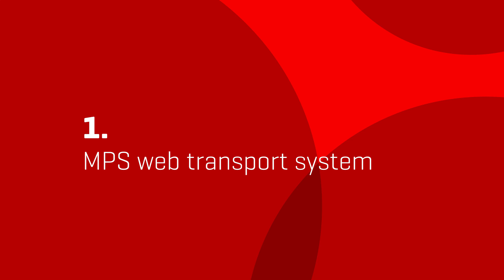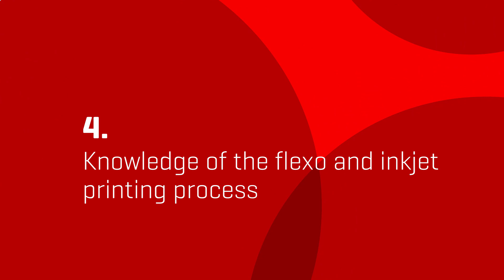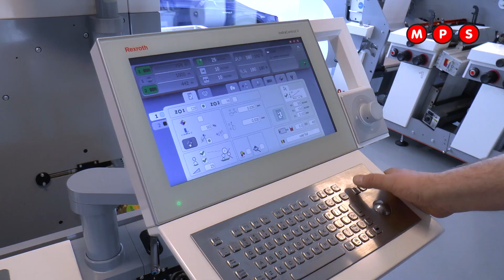MPS FAQ FRIDAY #29: How to print shrink sleeves on a hybrid press?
In this episode of FAQ Friday, Hans Poortinga - Manager of the Technology & Expertise Centre at MPS in Arnhem, explains what you need to print shrink sleeves on a hybrid press.

Hi! Welcome to FAQ Friday. Today I will tell you something about printing shrink sleeves on a hybrid press. With a hybrid press, I mean a press with digital printing, combined with flexo.
Did you know that MPS is the first supplier who is running sleeves on a hybrid press combining flexo and digital, in a production environment?
In order to print shrink sleeves on a hybrid press, there are 4 things you need:

1. MPS web transport system
When the web tension of the material is too high, the material will stretch during printing. That’s something you don’t want! Basically, you’ll want to print in register, with the lowest web tension as possible. The MPS web transport system on the hybrid press can handle any material, from 12 micron thin films up to 250 micron carton.

2. Ink
The second necessity is a special ink, which is suitable for shrinking. Domino developed the UV90 ink series which is suitable to print on shrink materials.  set to improve coverage and print quality on substrates, including shrink materials.
On shrink sleeves, the layer of ink cannot be too thick, because it has to stay flexible when it’s going through the shrinking process. And, when we print shrink sleeves on a hybrid press, it is very important that both inks; digital and flexo, shrink equally. This is a challenge, because flexo ink tends to shrink more easily than inkjet ink.

3. Heat Management
The heat management is very important. So we need chill drums on the press, because the shrink material is very sensitive for heat. The temperature of the material needs to be constant.

4. Knowledge of the flexo and inkjet printing process
Because shrink sleeve material is difficult to convert, the prepress operator and the press operator need to have knowledge about both technologies, inkjet and flexo, and also the material and the finishing process.  and the finishing process too. The flexo and inkjet processes work differently, so it is essential to have knowledge about both processes.